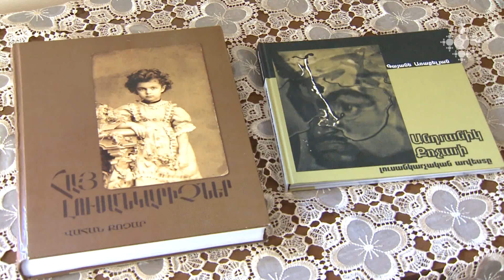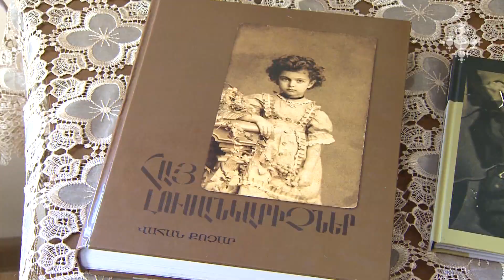Անդրանիկ Քոչարի 100-ամյակին ցուցադրվեց արվեստագետի ժառանգության մի մասը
Անդրանիկ Քոչարի ծննդյան 100-րդ տարեդարձի օրը ցուցադրվեցին դիմանկարները, հենց դրանք են հռչակ բերել Անդրանիկ Քոչարին: Վերջերս լուսանկարիչ Վահան Քոչարը հայտնաբերել է հոր` կորսված համարվող հուշերը: